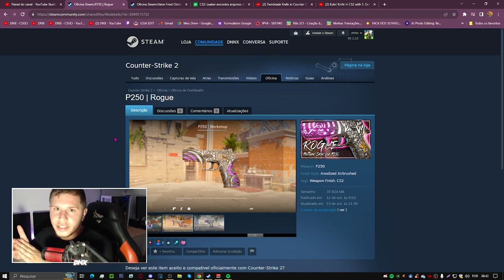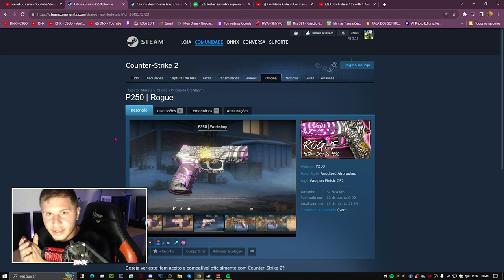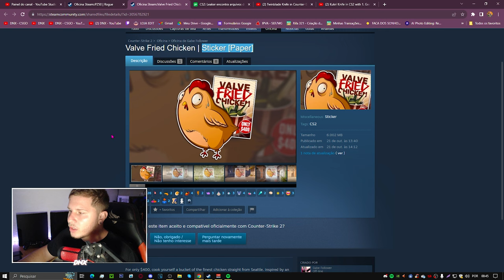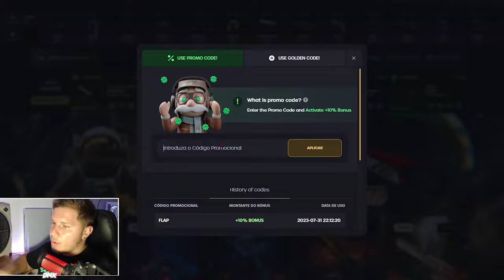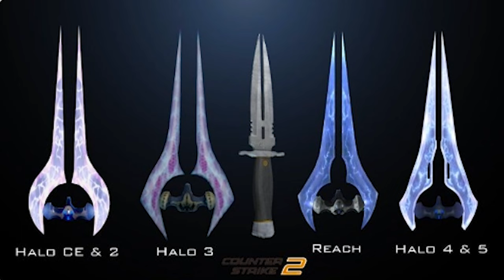NOVA CAIXA DO CS2 SERÁ LANÇADA EM BREVE COMO DROPA?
ATENÇÃO, NÃO PERCA A OPORTUNIDADE DE DROPA-LÁ e GANHAR MUITA GRANA!

A NOVA CAIXA DO CS2 SERÁ LANÇADA EM BREVE